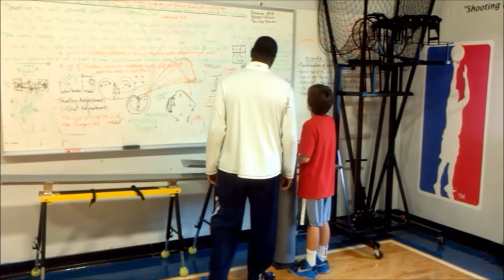Marvin Harvey-Shot LAB ™ All Star with Andrew Mack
The word on the street in Tampa Bay, Florida is that you have to be an elite basketball player in order to train at the Shot LAB ™ but the fact-of-the-matter is that we have an elite program, and everyone who goes through our program becomes elite. We see them when they come in... they see them when they leave. 60% of our players stay in our program from the time they are 8-10 years old til the time they graduate from college and go professional. We only train the players who want to be the best, and the parents who understand thet the "big-picture" doesn't happen over night. Thus came the program... All Star to All Pro!